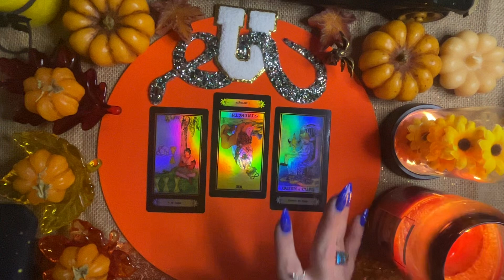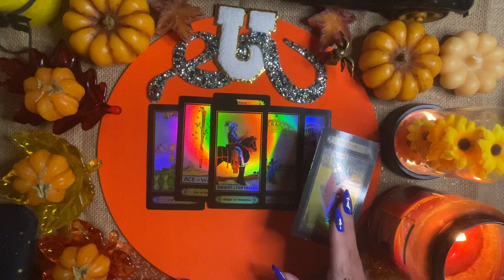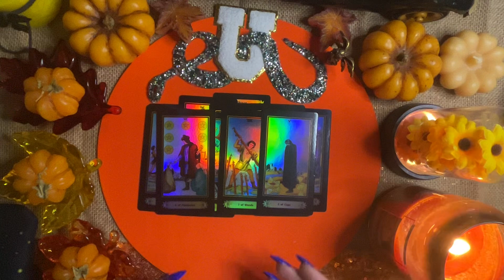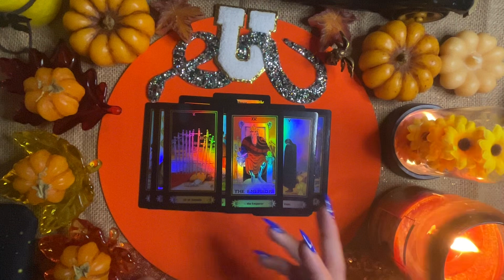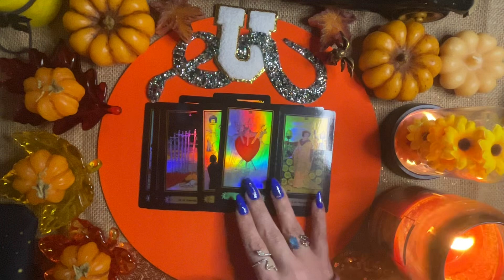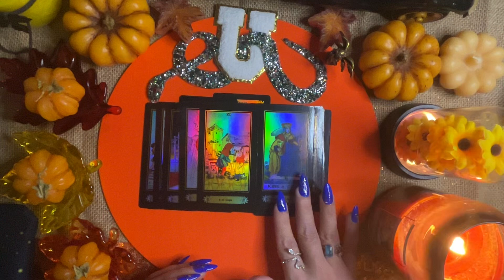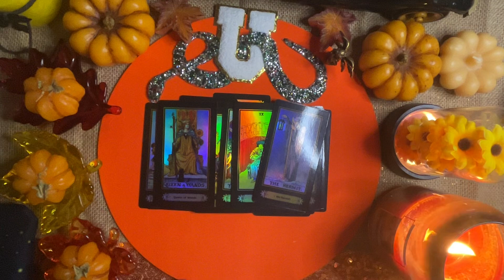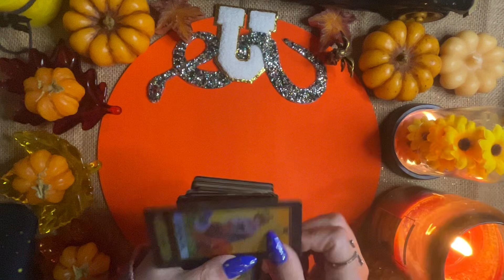⛎Ophiuchus Weekly ~ 💖Heart On Their Sleeve For You💖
⛎Ophiuchus Tarot is not responsible for any decisions made by viewers based upon any messages an/or advice given in this reading. Please be your own personal leader in discernment. Only take what resonates and toss the rest.🌕